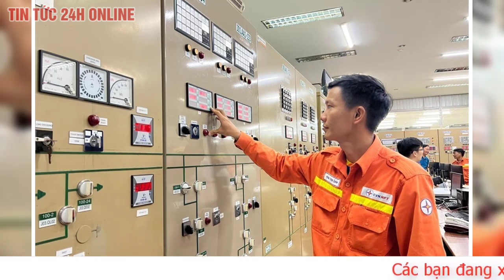Bộ Công Thương thừa nhận miền Bắc thiếu điện trầm trọng | TV24h